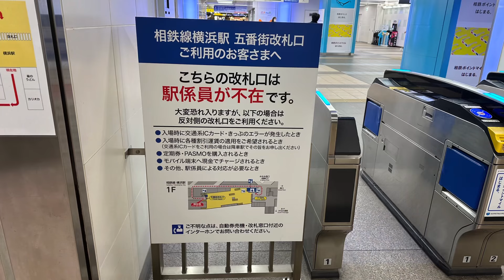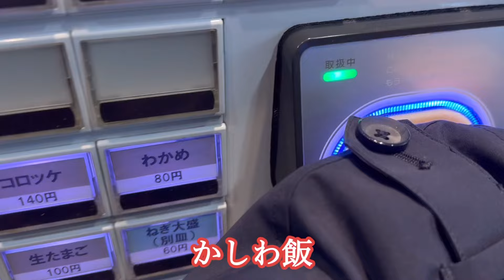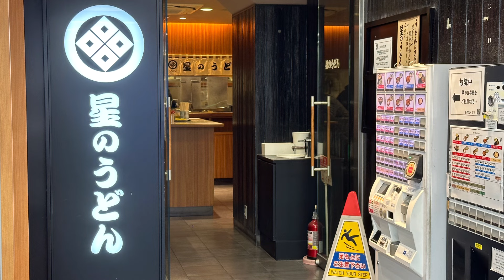【星のうどん】横浜駅西口にある星のうどん、閉店前に食べて来ました。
1986年創業の星のうどん、37年愛されてきましたが閉店するそうです。
久しぶりに食べましたがとても美味しかったです。
特に麺はコシがあり美味しかったです。
姉妹店が二俣川ジョイナステラスにあるので、まだそちらでは食べることができます。
是非行ってみて下さい。